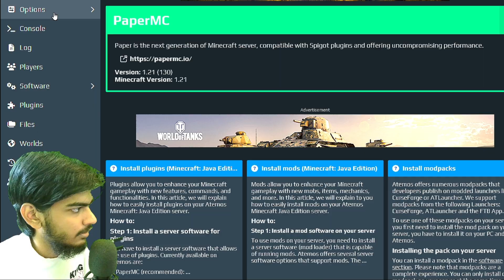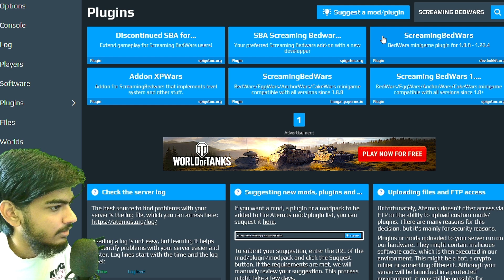How To Make Bedwars Server In Minecraft | How To Create Bedwars Server In Minecraft Aternos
Learn how to make a Bedwars server in Minecraft using Aternos. In this tutorial, I show you step by step how to create a free Minecraft server, install Bedwars, and play with your friends. Perfect for anyone who wants to host Bedwars without paying for hosting.

RAM (8GB)
SECOND MONITOR
KEYBOARD AND MOUSE COMBO
RAZER MOUSE (WHITE)
ALEXA ECHO DOT
MAIN HEADPHONES
SECONDARY HEADPHONES
HARD DISK (1TB)

ALL ABOUT MIC -

TAGS -

how to make a server like hypixel in aternos
how to make a server like hypixel
how to make a server like hypixel skyblock
how to make a server like hypixel in minecraft
how to make a server like hypixel for free in aternos
how to create a server like hypixel in aternos
how to make a bedwars server like hypixel in aternos
how to make server like hypixel in aternos in hindi
how to create bedwars server in minecraft
how to create bedwars server in minecraft aternos
how to create bedwars server in minecraft bedrock
how to make bedwars server in minecraft aternos
how to make bedwars server in minecraft aternos 1.8.9
how to create a bedwars server in minecraft
how to make a bedwars server in minecraft
how to make a bedwars server in minecraft bedrock
how to make a bedwars server in minecraft java edition
how to make bedwars server in minecraft pe
how to make a minecraft bedwars server for free
how to join the bedwars server in minecraft
how to make bedwars server in minecraft tlauncher
minecraft tlauncher bedwars server 1.20
How to make a Bedwars server in Aternos for free?
Can I host a Bedwars server without plugins?
What’s the best free host for Minecraft Bedwars servers?
How to play Bedwars with friends using Aternos?
How to install Bedwars map on Aternos server?
How to run a 24/7 Bedwars server without paying?
Can I make a Bedwars minigame in Minecraft Java for free?
What are the steps to create a Bedwars server in 2025?
Which Minecraft Bedwars server hosting is free and safe?
How to make custom minigame servers on Aternos?
Minecraft Bedwars Server on Aternos (2025!)
how to make minecraft bedwars server
how to make minecraft bedwars server for free
how to make bedwars server in minecraft pe aternos
how to make a private server in minecraft bedwars
how to make bedwars server in minecraft bedrock
how to make bedwars server in minecraft pe 1.21
how to make bedwars server in minecraft 1.21
how to make bedwars server in minecraft aternos 1.21
how to make bedwars server in minecraft java
how to make a private server in minecraft hypixel bedwars
how to make a bedwars server in minecraft education
how to make bedwars server in minecraft aternos 1.21.8
how to make bedwars server in aternos
how to make bedwars server like hypixel
how to make bedwars server like hypixel in aternos
how to make bedwars server like hypixel in aternos server